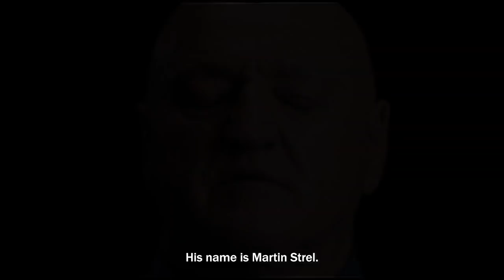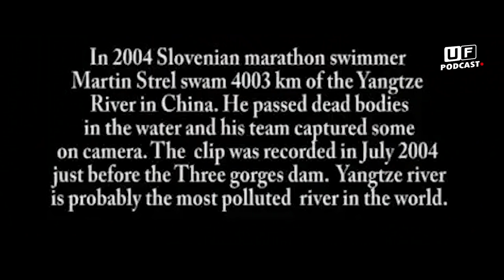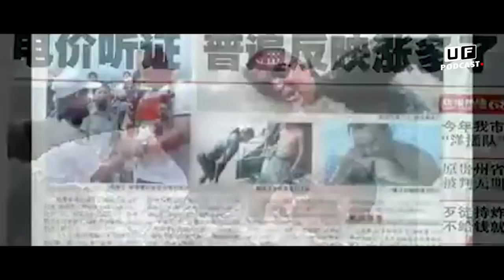UF PODCAST - MARTIN STREL #31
Martin Strel je poklicni maratonski plavalec in večkratni svetovni rekorder v plavanju na dolgih progah. Med njegove najodmevnejše dosežke sodi plavanje po celotnem toku največjih svetovnih rek. Leta 2002 je od izvira do izliva preplaval reko Mississippi in s tem postavil absolutni dolžinski rekord v maratonskih plavanjih. Ko je leta 2004 plaval po reki Jangce, je v 51 dneh preplaval 4003 kilometre in presegel rekord iz Mississippija. Leta 2003 je bil nominiran za prestižno športno nagrado laureus v kategoriji alternativna športna oseba leta. Doslej je bil štirikrat vpisan v Guinnessovo knjigo rekordov. Leta 2009 je režiser John Maringouin o njem posnel dokumentarni film z naslovom Big River Man (Veliki rečni mož).

Naš podcast najdeš tudi na digitalnih platformi ;